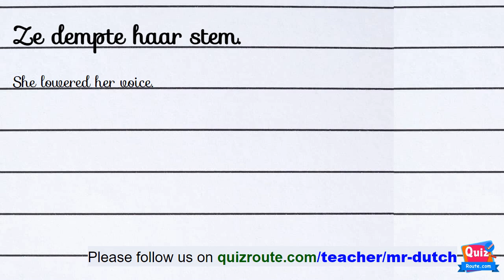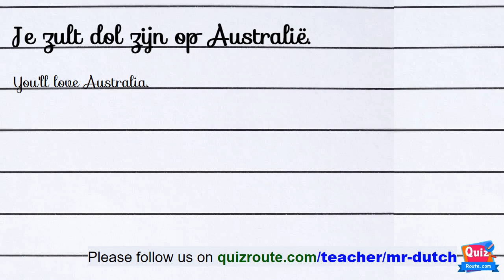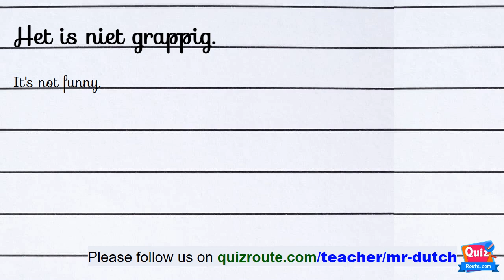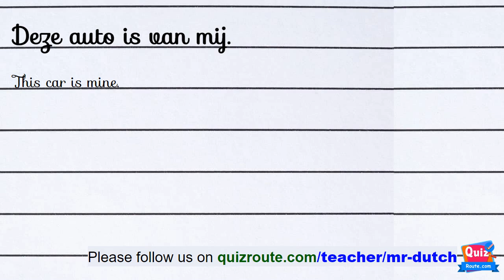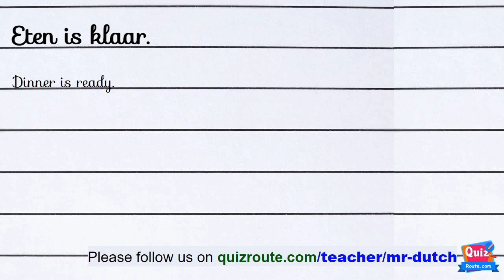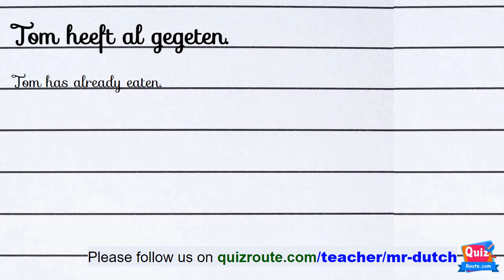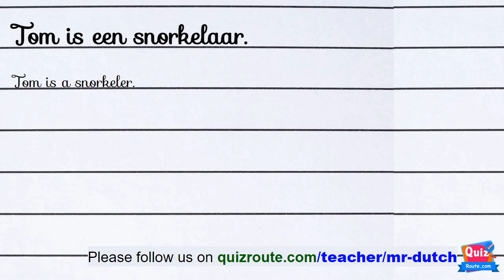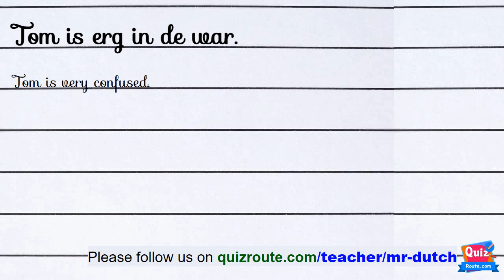Online Dutch course part 83 – Vocabulary for beginners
Each lesson contains:
1) a video – which shows the word in Dutch + English, and Dutch proper pronunciation.
2) a vocabulary list – to study some new most common words.

Put the correct word.
Guess the word is correct or not.